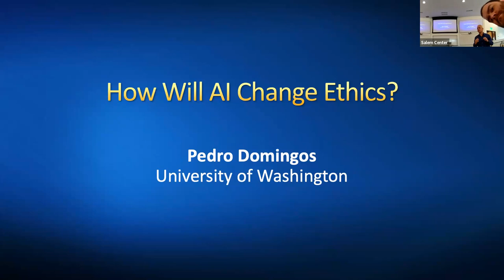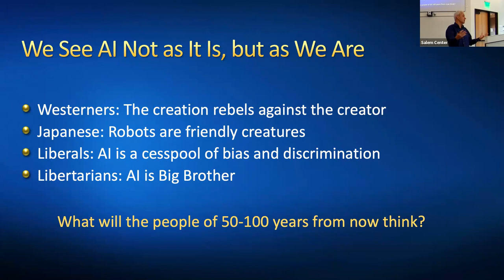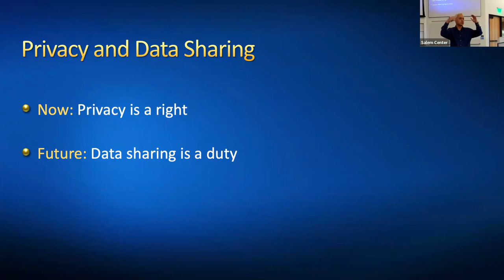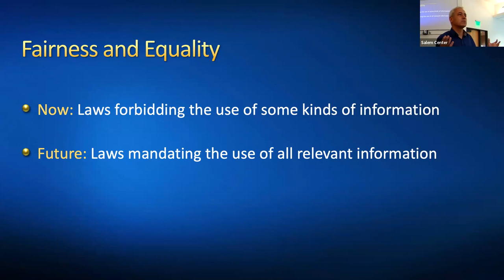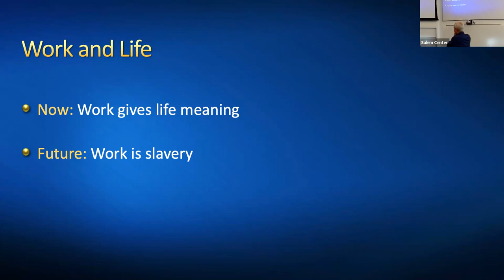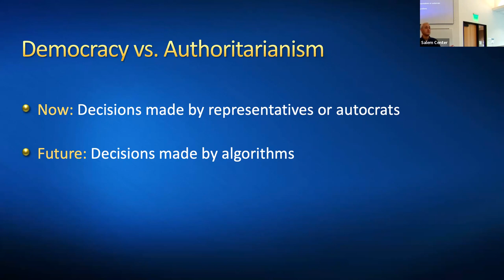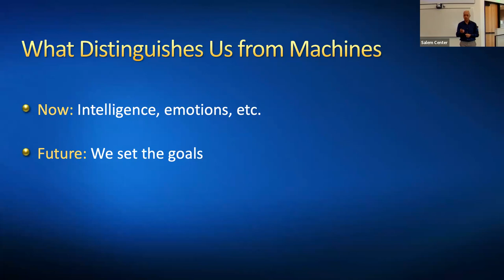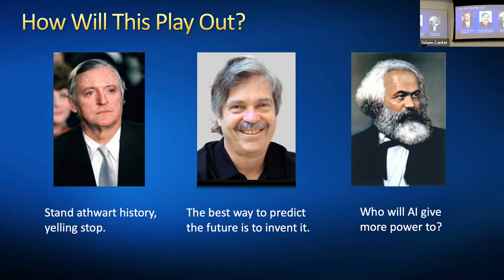How Will AI Change Ethics? - With Pedro Domingos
The Salem Center as we welcome Pedro Domingos to discuss AI. The ethical issues surrounding AI have received a lot of attention lately, but unfortunately it’s all been about shoehorning AI into current Western ethical norms. But AI will dramatically change society and therefore ethics, as did previous technological revolutions (e.g., printing, the pill). This talk will examine how AI might change our views of what’s ethical and what’s not, and how we can prepare for it. Areas covered will include privacy and data sharing, fairness and equality, work and life, self-driving machines and trolleyology, war and intelligent weapons, democracy vs. authoritarianism, social media, and what distinguishes us from machines. Possible approaches to AI’s ethical impacts take inspiration from Buckley, Kay and Marx.